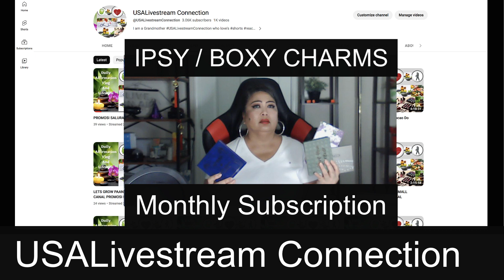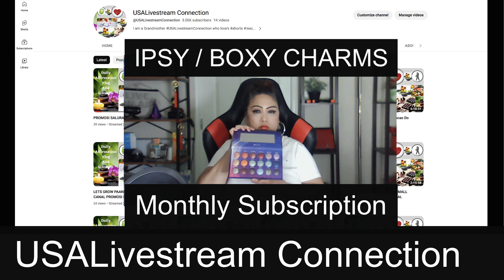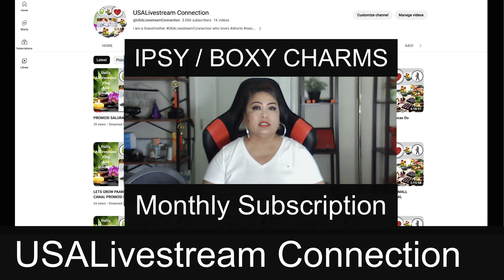ARE YOU LOOKING FOR COSMETICS PRODUCTS THAT CAN SAVE YOU MONEY? USALivestream Connection Vlog